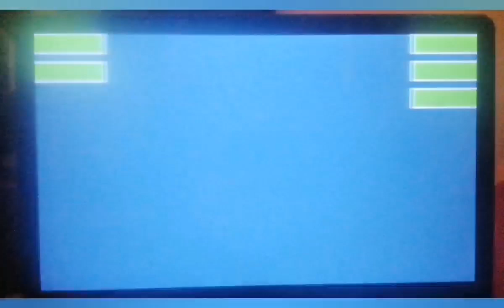SMG4: War of the Fat Italians (2023) Mission Complete or Failed Opening Scene with healthbars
Plot:

The guards all jump SMG4 and set off the alarm, alerting Mario. He sees the crowd of guards and orders them to move aside, but before he can identify SMG4, SMG3 manages to hijack the cameras and scares Mario as the Watermelon Man - Mario, in his panic, accidentally self-destructs all the cameras, and the guards run away screaming. SMG4 thanks SMG3 for saving him, and they continue.

SMG3 and SMG4 can't easily access the V.I.P room, for Bob only allows V.I.Ps- i.e rich people. The two decide to win enough money to be allowed, but because they are rigged, SMG3 concocts a plan: he strolls over to Saiko and Boopkins' lucky roulette game and places a bet on number seven, and then shakes the table as an "earthquake". The ball bounces uncontrollably around the casino and straight in Boopkins' mouth, causing him to start choking. SMG4 does the Heimlich maneuver on him, all while aiming for SMG3's number, which he fortunately nails as the Spy Rizz meter goes green again. The two win so much money that an enamored Bob allows them to pass through.

Rob is thrown out by Swagmaster for losing his corn pile in a card game to Steve, so SMG3 decides to access the CEO's office in an all-or-nothing bet by guessing which card Steve has in his hand (something Chris questions the logic of). Alas, SMG4 forgot to swap out the card in Steve's hand with a eight of spades, SMG3's guess. So when Steve shows him a king of hearts, he loses, not helped by SMG4's poor timing. As a result, the Spy Rizz meter returns to its original spot]. To make matters worse, Chris informs Mario of the two intruders, and the plumber orders their capture. Soon Chris and Swag take the two to the CEO's office... at gunpoint.

Now at death's door, the two consult each other on what to do, so SMG3 unleashes tear gas which seemingly suffocate the guards... along with themselves, due to the enclosed space. SMG3 and SMG4 faint as the Spy Rizz meter is now square in the red zone, while Chris and Swag recover and reveal that they are immune to tear gas.

Unfortunately, the Guards' reckless shooting damaged the elevator's control pad, which sends all four of them tumbling down. Having observed Mario BLJ multiple times, SMG4 tries his hand as Swagmaster joins him. They fail miserably as the elevator crashes to the ground. The Spy Rizz meter further decreases.]

6:49-6:50
Nine Gifs:
Discord (A Casey Alhambra's Group)
Instagram (A Followed Casey Alhambra)
Nimona (2023 Movie) say all the time: "Metal" with smile on face
Bouncing Heartbeat
Icon Love Title: Self-Love Matters
Dancing Love Rabbit
Mouse, Oro (G.e.n.i.e Aqua) & Corto Terrified Scream of Droners (2020)
Peni Parker of Spider-Man: Into the Spider-Verse (2018)
Ruby Rose of Rwby Volume 1 (2013)